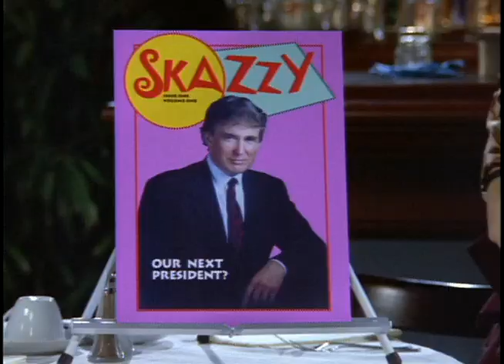Suddenly Susan S01E22 I'll See That and Raise You Susan